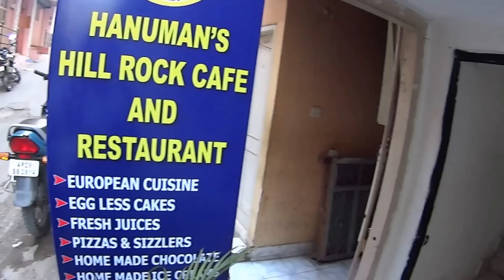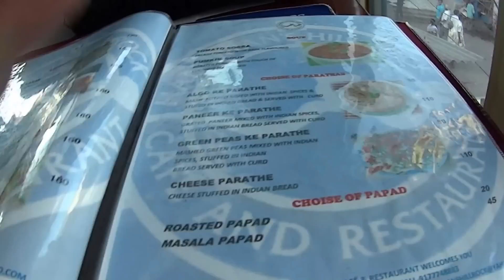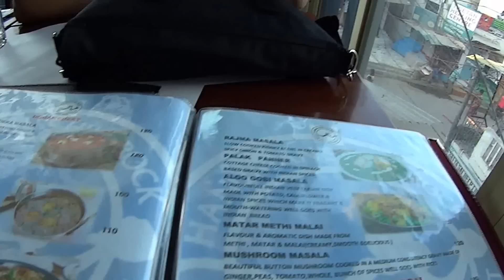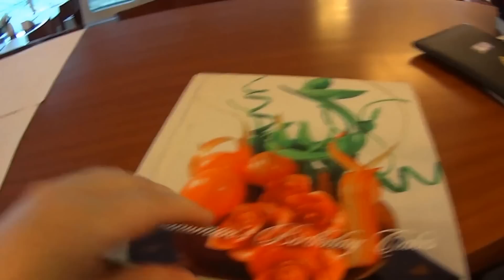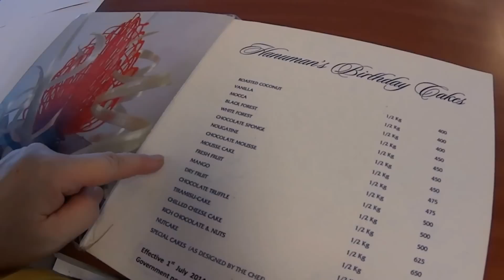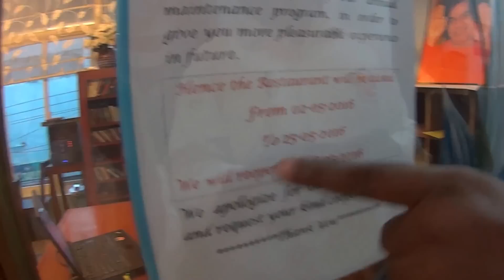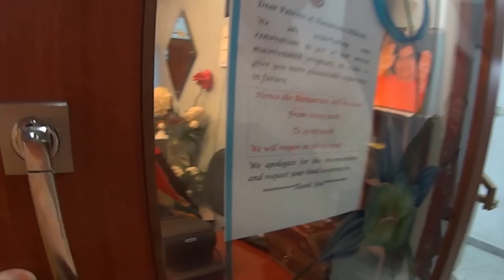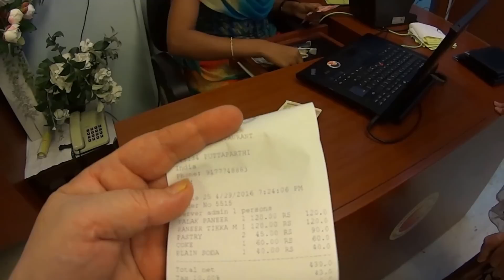IHL355. Последний ужин с Леной в Хануман кафе. Путтапарти. Индия.